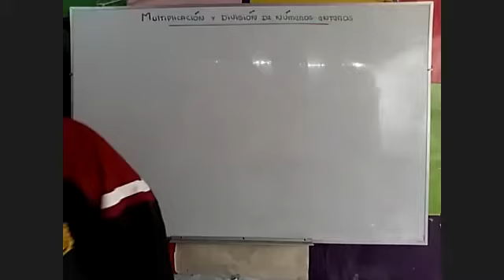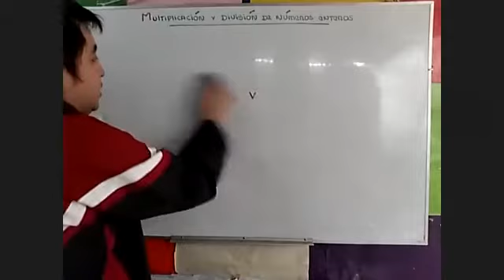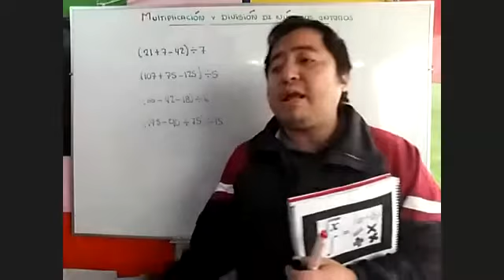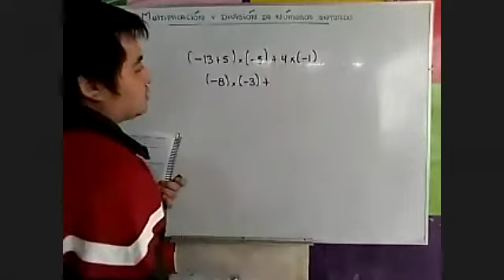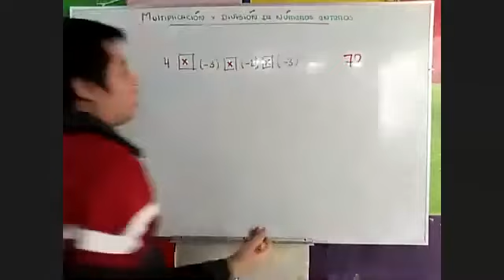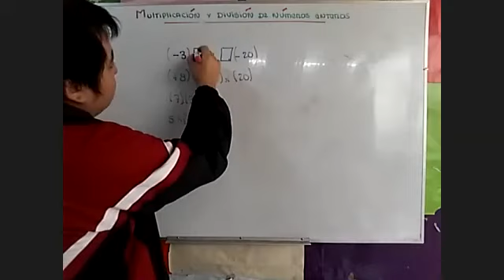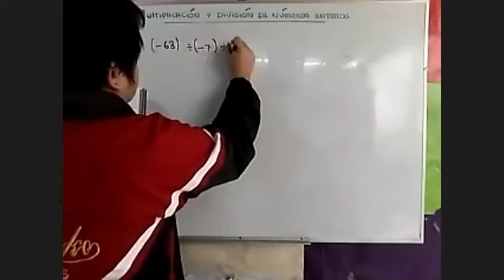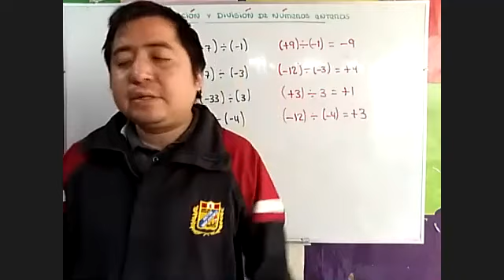Bryan Espinoza Romero 220 ZOOM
5to de Primaria - Multiplicación y división de números enteros (Aritmética)